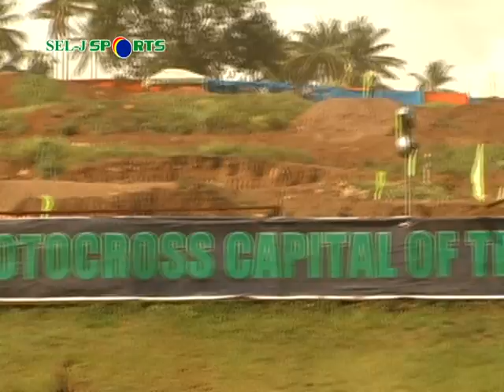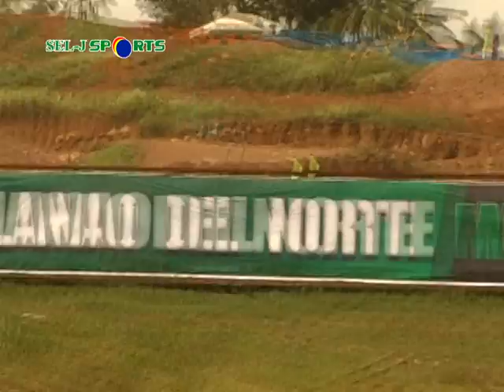Sel-J Sports Lanao Del Norte Season 2 1st Heat - Intermediate